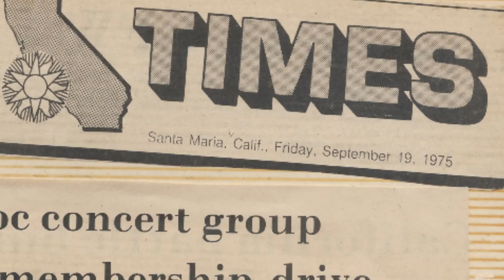David Lemon, LCA Board Member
LCA Board Member David Lemon reflects on the history of the concert association and its future during the 75th Anniversary Season. Filmed by filmmaker Casey Fera.